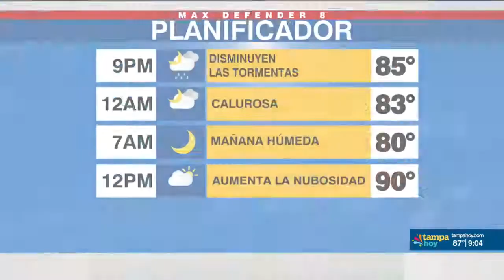Breve pronóstico del tiempo con Val Simpson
Noticias locales sobre Tampa, El Tiempo, información internacional, deportes y entretenimiento. Sintonice a Noticias Tampa Hoy a las 9pm de Lunes a Viernes por el canal Great38.